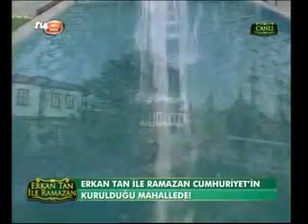HAMAMONU 23 TEMMUZ PAZARTESİ 1.BOLUM